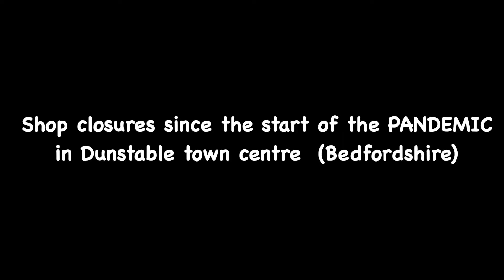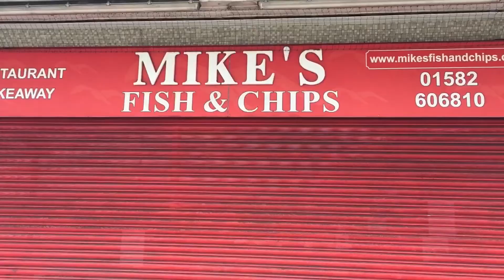Shop Closures In Dunstable (Bedfordshire)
Since the pandemic started lots of shops and businesses have closed